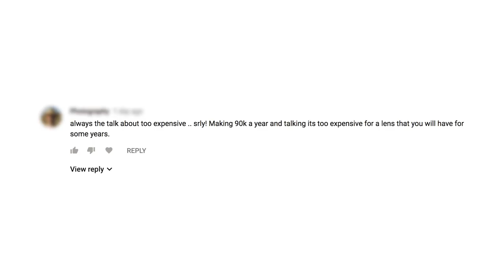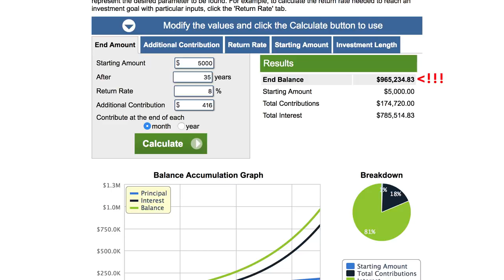Why I Don't Buy Expensive Lenses (Unless I Absolutely Have To)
Here's why I don't buy expensive lenses unless they solve a problem that no other product does.